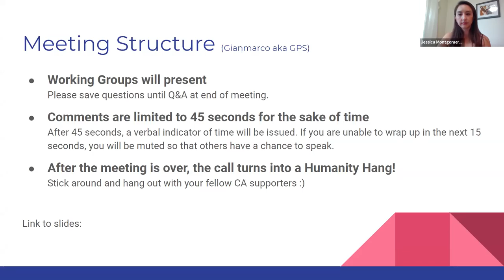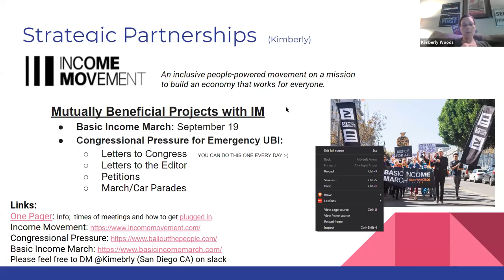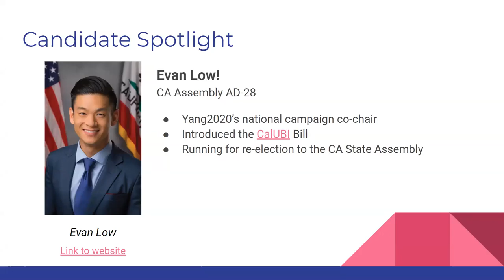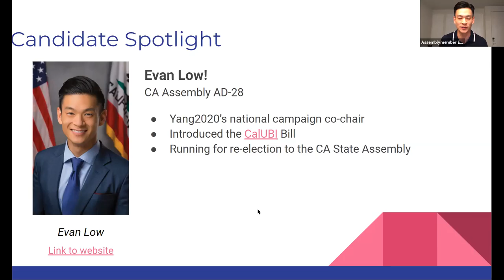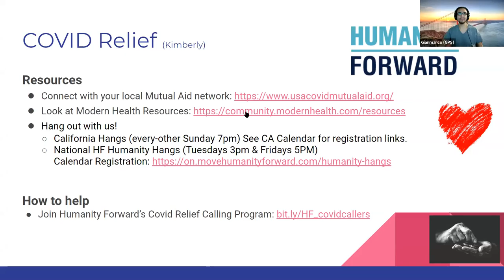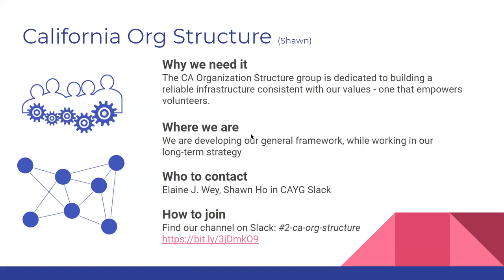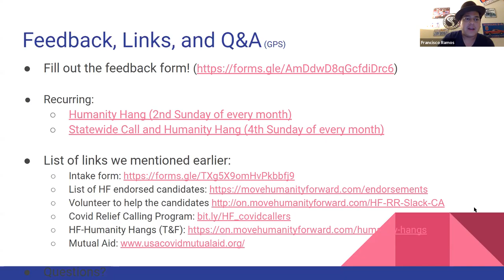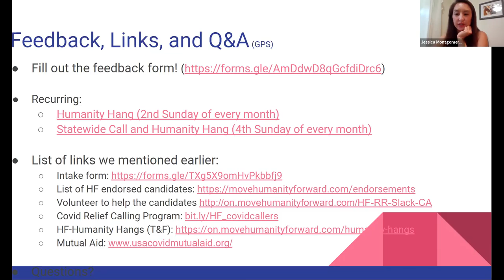CAYG July 2020 Statewide Call featuring Evan Low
Every 4th Sunday of the month the CAYG hosts it's statewide call to update the supporters across the state as to the many initiatives we are up to, how they can get involved, and more.

This month we had a candidate spotlight featuring Assemblymember Evan Low (28th district), who also served as national C-Chair of Andrew Yang's 2020 Presidential campaign.